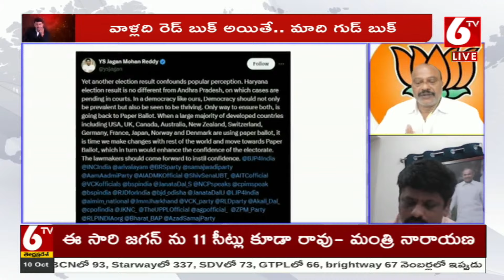BIG DEBATE :EVM ట్యాంపరింగ్ పై అప్పుడు ఒక మాట ఇప్పుడు ఒక మాట జగన్ వ్యాఖ్యలు.. ఏది నమ్మాలి..?